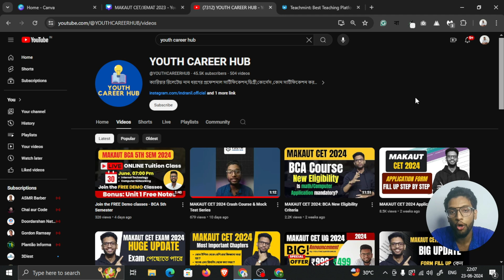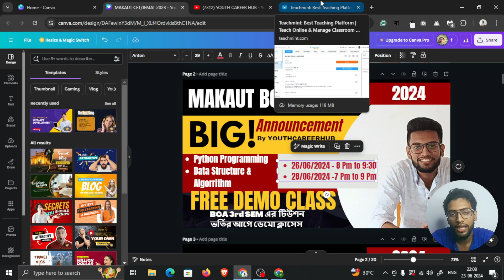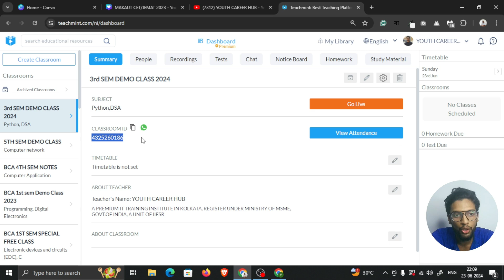BCA 3rd SEM Demo Class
Your Teacher YOUTH CAREER HUB has invited you to join Classroom: 3rd SEM DEMO CLASS 2024
Subject: Python,DSA